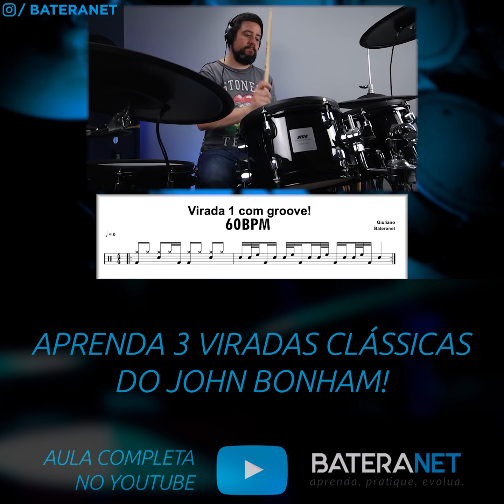Bonham Groove - Virada de Bateria 🔥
Tá com pressa e só quer pegar o Exercício, Virada ou Groove? O Bateranet shorts é pra isso, escolha alguns deles e vá praticar! Se quiser assistir a aula inteira quando tiver mais tempo é só pegar o título e colocar na pesquisa! Fácil assim

Essa é um dos Grooves das viradas do grande John Bonham e na aula completa eu tenho outras 2 viradas pra ti aprender! Confere lá!

O Bateranet​ é uma comunidade para bateristas com aulas de bateria online ministradas pelo professor Giuliano Kolling toda quarta-feira às 19hrs. Giuliano é formado em Londres- Inglaterra onde reside e da aulas a quase 10 anos.